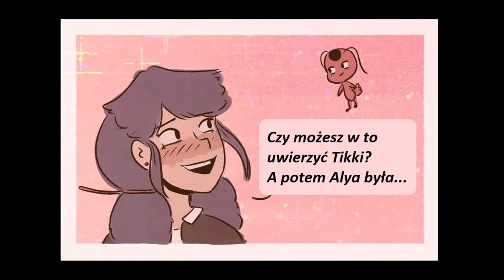Miraculum Komiksy #373 🐞PL🐞Pozwól mi że cię tam pocałuje😏